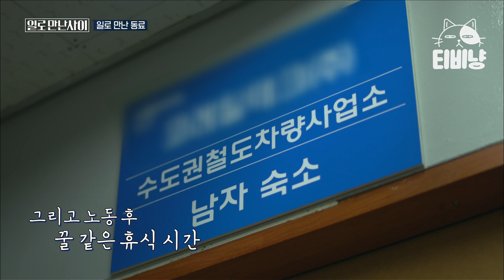유재석이 여동생에게 영상편지 쓰게 된 사연 | 일로만난사이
tvN [일로 만난 사이] : 끈적이지 않게, 쿨하게! 일로 만난 사이끼리 일손이 부족한 곳에 가서 땀 흘려 일하고 번 돈을 나를 위해 쓰는 프로그램